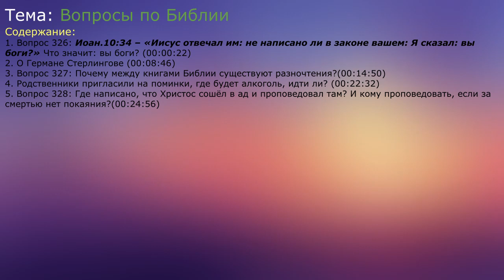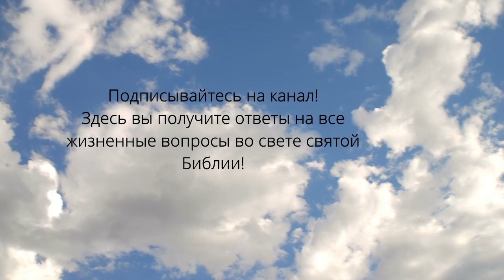Ответы на вопросы. №17. Святая Библия. Игнатий Лапкин